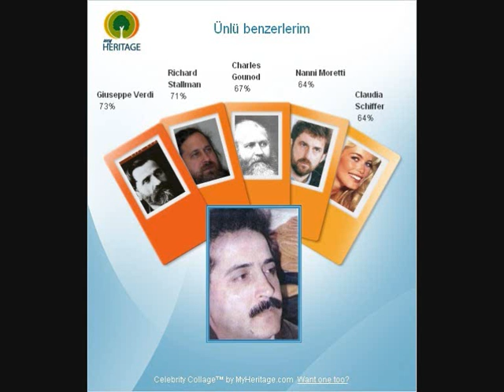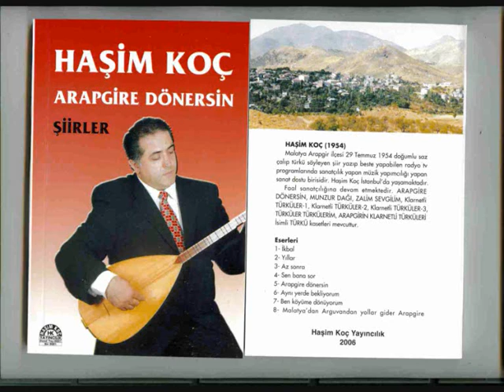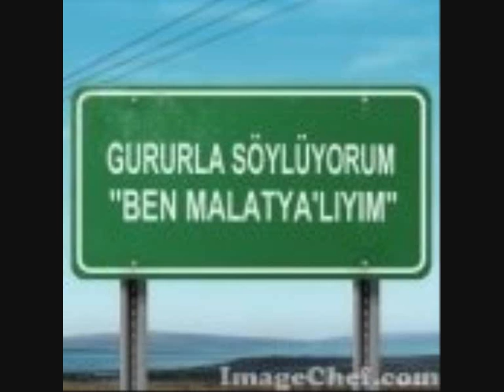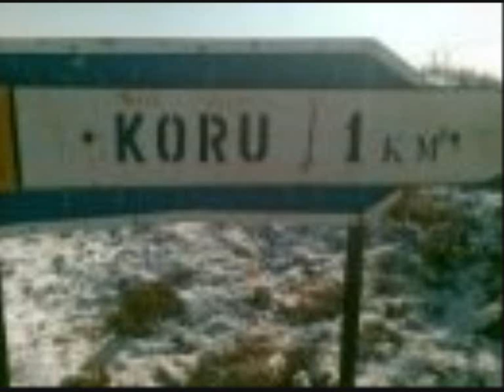ismail karakas safak soktu yine sunam uyanmaz turku hasimkoc mu.wmv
ismail karakas safak soktu yine sunam uyanmaz turku hasim koc muzik yapim